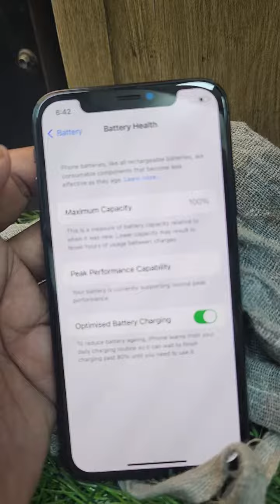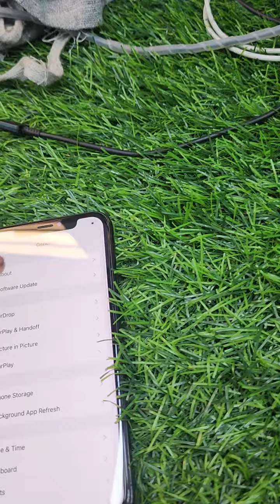IPhone X 256GB battery 🔋 life 💯 PRESENT only mobile very good condition Rs: 22000 p 8056161371